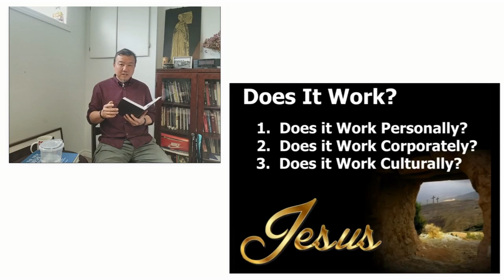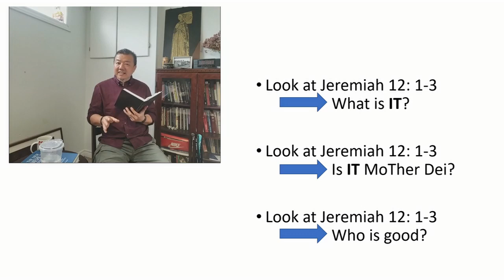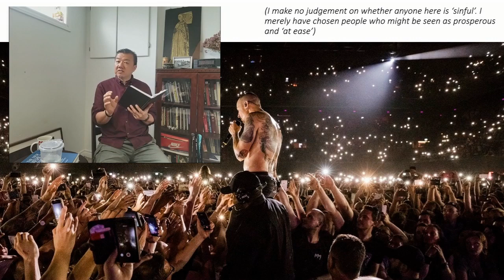May 31 - Lessons From Jeremiah - Chapter 12, Verses 1-3 - Johnson Hsu